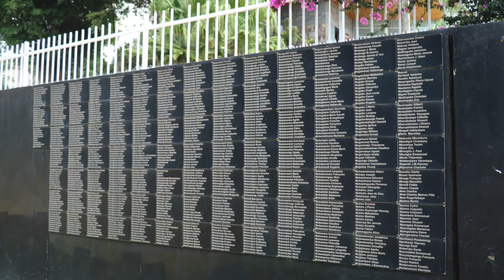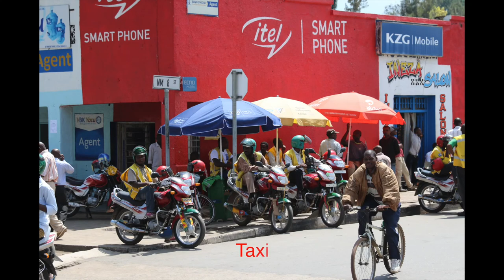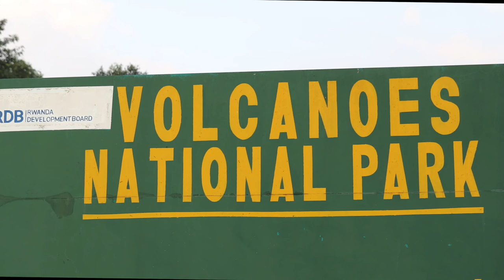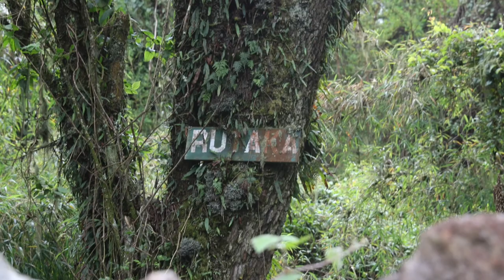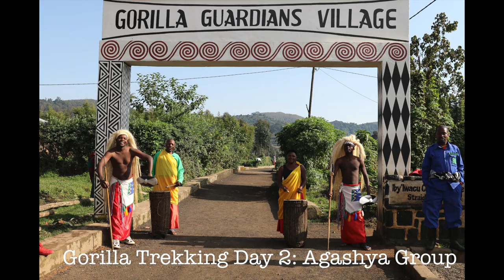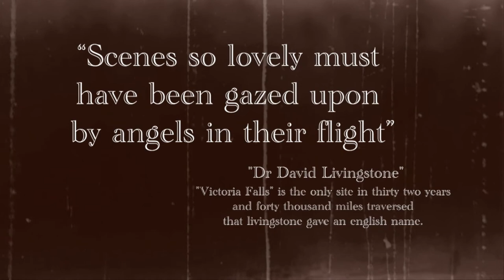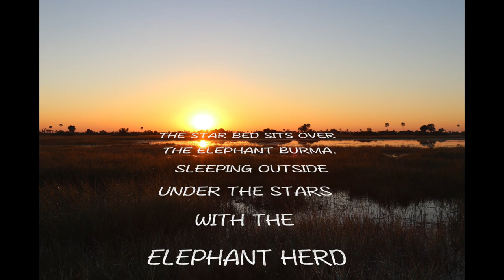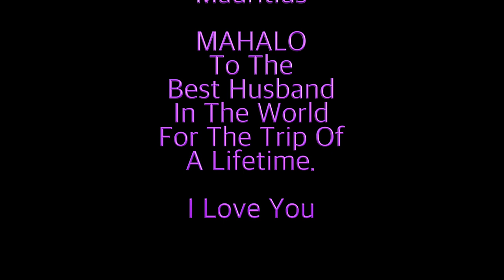Rwanda, Botswana, Zambia, Zimb, Mauritius 5 2017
Celebrating my 50th Birthday at some of the best places in Africa.